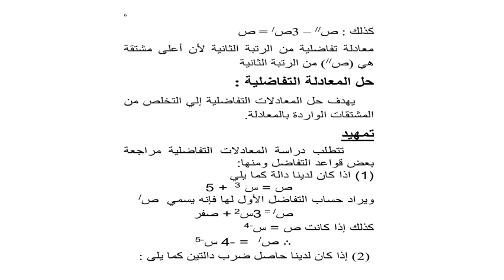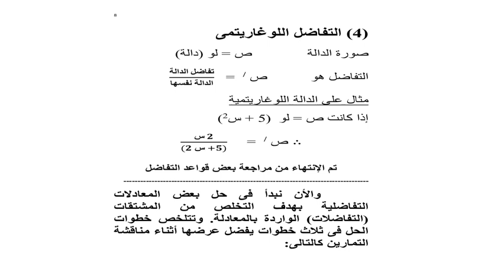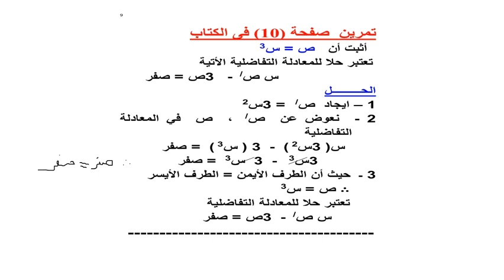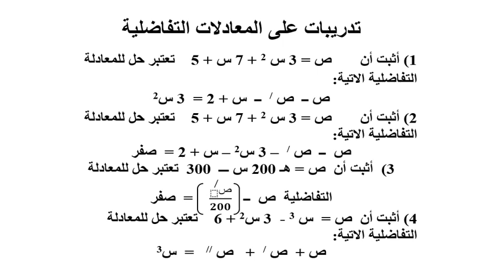الحاسب الالي وتكنولوجيا المعلومات - المستوي 4 - التحليل العددي - د/ أحمد كامل السيد - 01